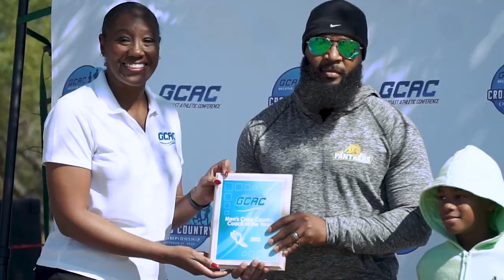Gulf Coast Athletic Conference | Decatur Morgan County Tourism | Press Conference | June 2023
Gulf Coast Athletic Conference Commissioner Dr. Kiki Baker Barnes, along with Decatur City Council President Jacob Ladner, Decatur Morgan County Tourism President/CEO Danielle Gibson and Director of Sports Development Don Dukemineer, announced this week that Decatur will host the conference cross country championship for the next three years (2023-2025) at Oakville Indian Mound Park. DMCT hosted the 2022 GCAC Cross Country Championship at Oakville, and the event drew the attention of the community.